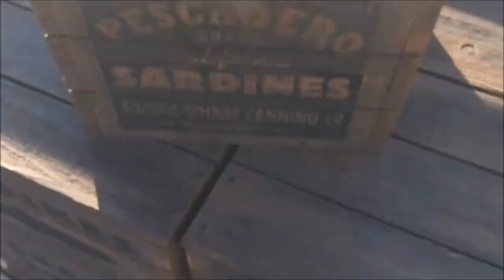Mad Little Vlogs // Pokemon, and Art Drops, and Disney, Oh My!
~*~*~Open Me!!~*~*~

Hope you guys enjoyed~ It was a super fun day. I'm getting a kick out of vlogging every now and again.